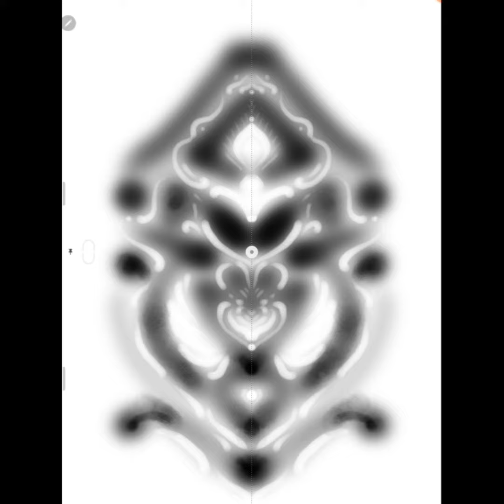Elly Pay drawing art.